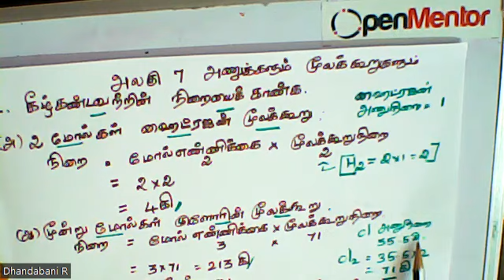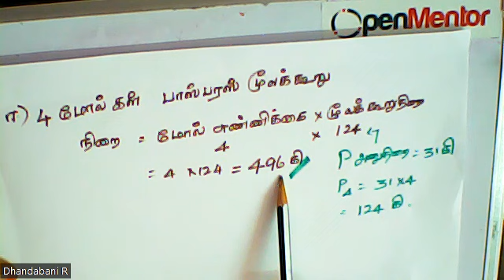(10th Science TN) Atoms and Molecules div 9 sum - 1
Atoms and Molecules div 9 sum - 1